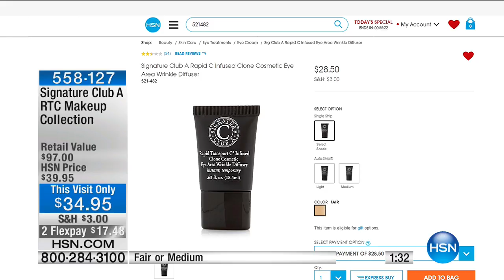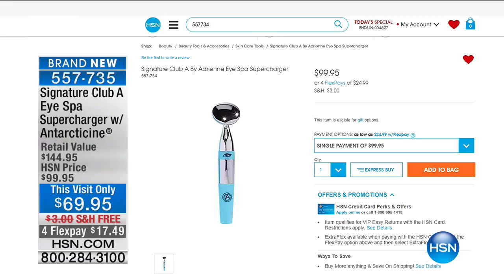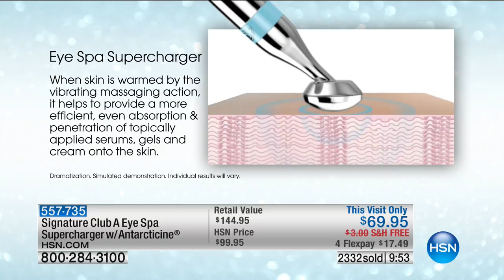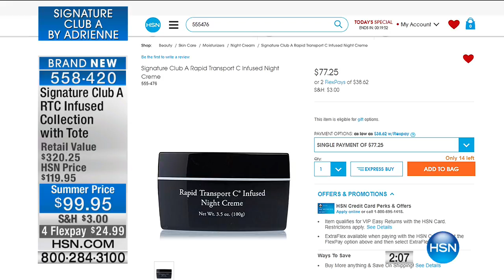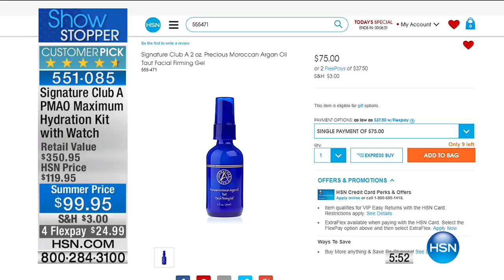HSN | Signature Club A By Adrienne Beauty 06.12.2017 - 11 PM